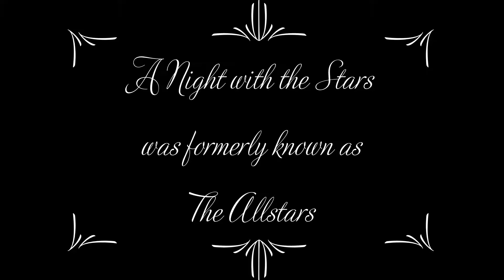A Night with the Stars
A light-heated tribute from husband & wife team Kim & Jake Jones. A multitude of stars will make an appearance at your night, depending on the format you choose. A great show for a cabaret evening.
To discuss booking A Night with the Stars, give Tim a call on 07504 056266.